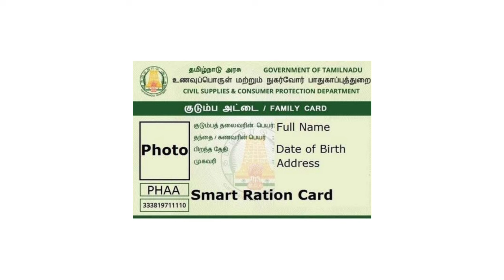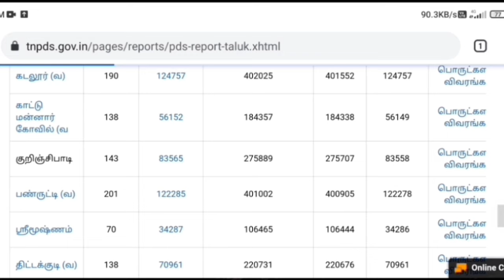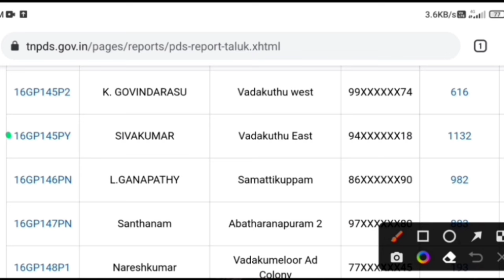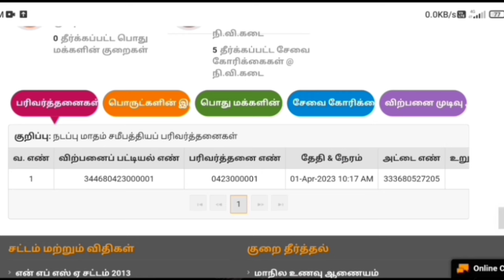ration card latest news tamilnadu 2024 | ration shop open close check | Tricky world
This video shows details about ration card new update in tamil 2024

ration card new update in tamil 2024

By
Tricky world